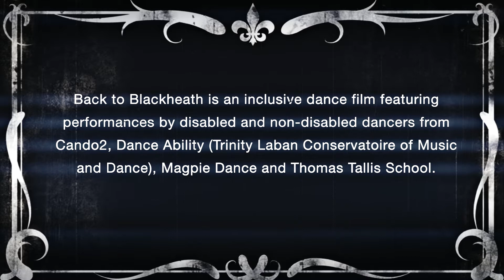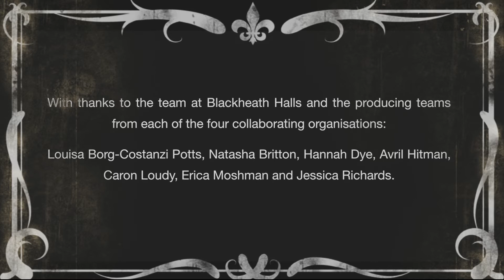Back to Blackheath - U.Dance on Screen 2017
Producer - Emma McFarland
Directed and filmed by - David McCormick /Snakeoil media
Choreography: Kimberley Harvey, Laura Mercer, Charlene Low, Anne-Gaëlle Thiriot
Erica Moshman, Natasha Britton
Choreographic Assistants: Eilidh Scott, Lizzie Croucher
Organisations: LINKED Partnership: Candoco Dance Company, Greenwich Dance, Magpie Dance and Trinity Laban Conservatoire of Music and Dance
Dancers: Dancers from Cando2, Magpie Youth, Thomas Tallis School and Trinity Laban’s Dance Ability classes.

Join dancers from Cando2, Magpie Dance Youth Group, Thomas Tallis School and Trinity Laban’s Dance Ability classes as they explore the history, stories, atmosphere and architecture of London’s oldest cultural venue, Blackheath Halls, in this inclusive dance film. The young people choreographed, rehearsed and performed their own movement material for the film.